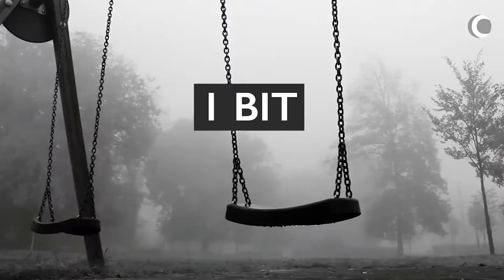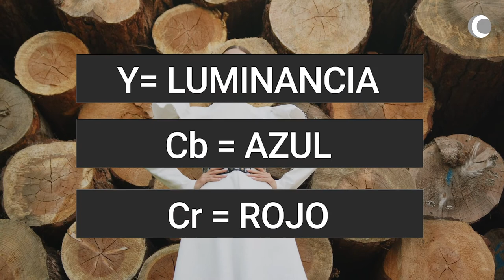Técnica de cámara - Serie 2: profundidad de color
FCCOM - Técnica de cámara - Serie 2: profundidad de color